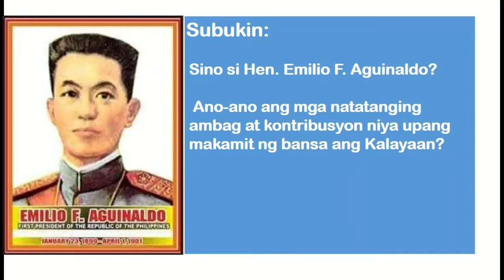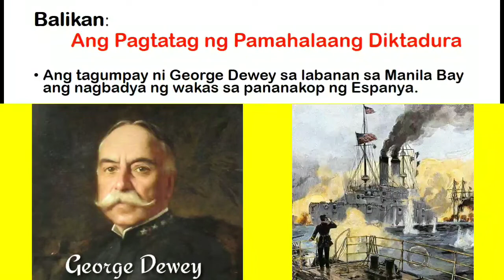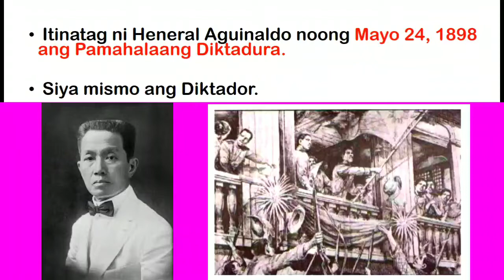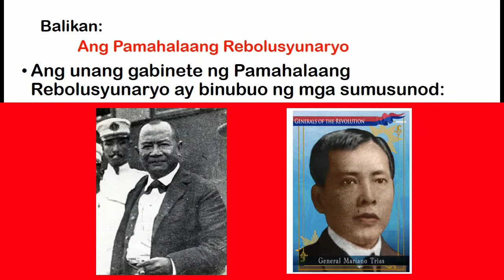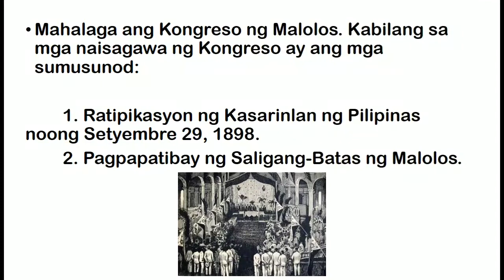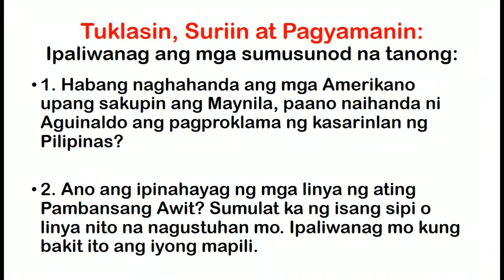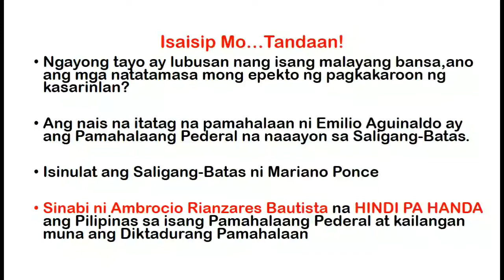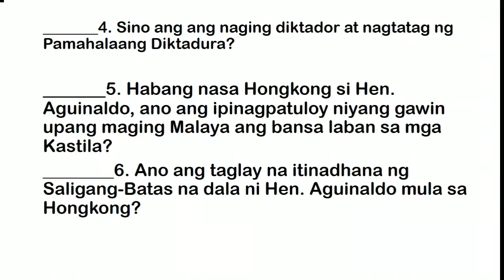MGA BAYANI: EMILIO F. AGUINALDO | MELC-BASED (Edited)